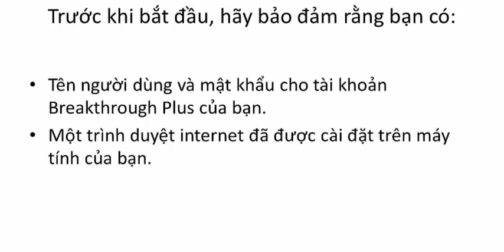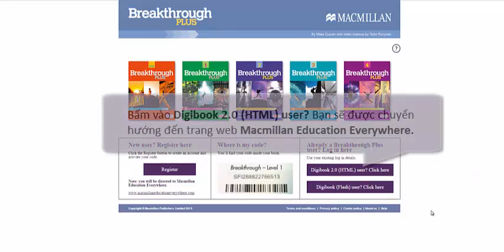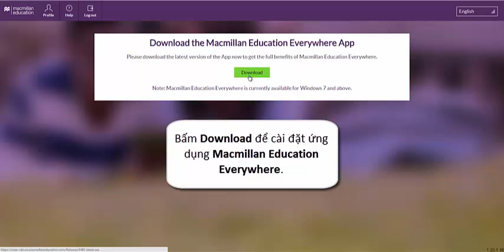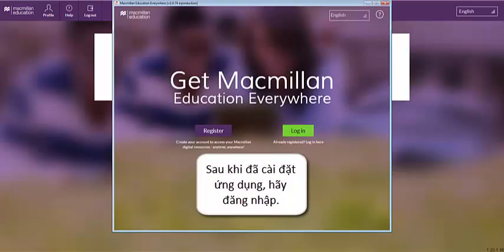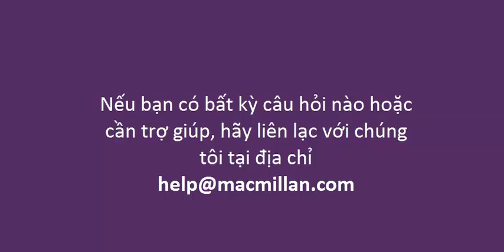Làm thế nào để truy cập Breakthrough Plus Digibook 2.0 như là người dùng đã tồn tại.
Nếu bạn đang sử dụng Breakthrough Plus Digibook 2.0, đây là hướng dẫn để truy cập sản phẩm này thông qua ứng dụng Macmillan Education Everywhere